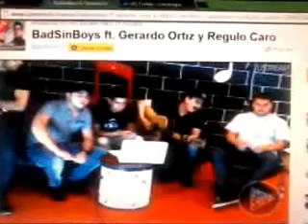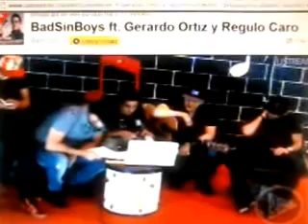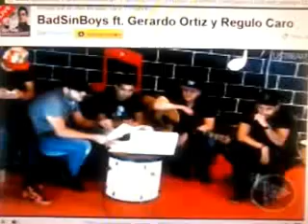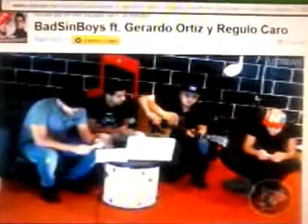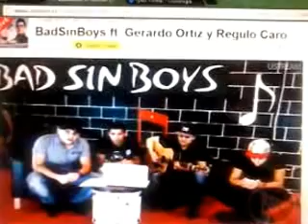TwitCam De Gerardo Ortiz Ft Regulo Caro Y Los BadSin Boys Agosto - Mañanitas 29 2012 #4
♥ Gerardo Ortiz-Regulo Caro-El Brockoly-Angelo-Jonathan-William ♥
Saludos a Las Ministras.Las Alteradas & Los Alterados.Locochonas.Las Consentidas.Las Frankotiradoras.Las Divas.Brenda Rocha.Daniela Reyes.
Contestando Preguntas!